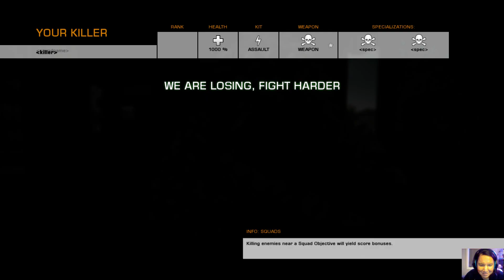Let's Play! - Battlefield: Bad Company 2 (2020 PC Gameplay) - Ep.1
Tonight I jump on the classic (and best IMO) Battlefield, it's been about 10 years since it's release and the servers are still LIT!

I invited my good pal Brendan for some nostalgic RUSH MODE.